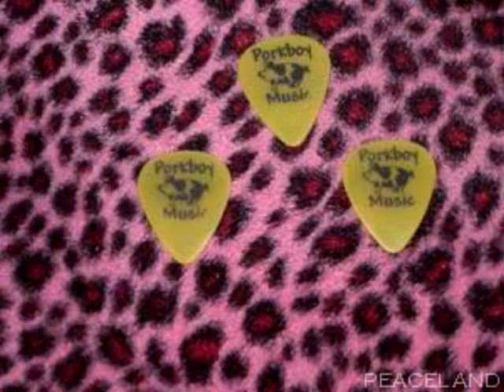Invisible Stage Of Life Rich Steele